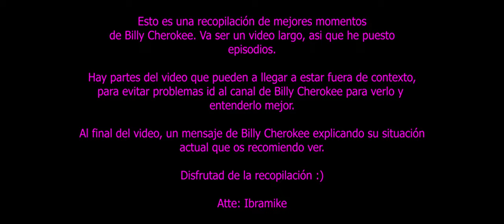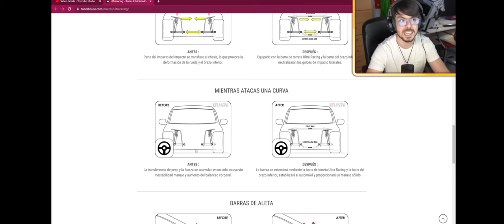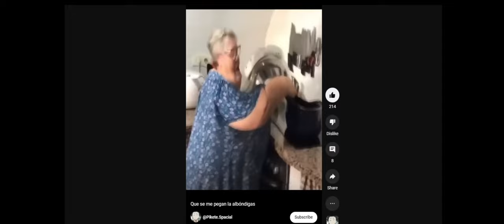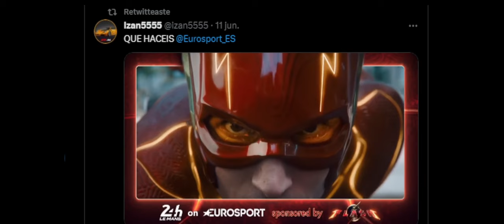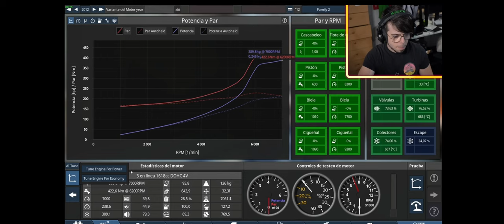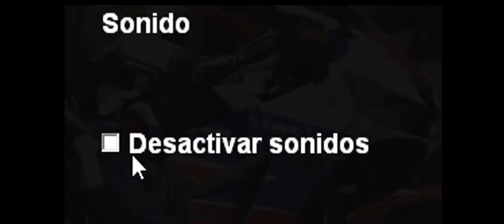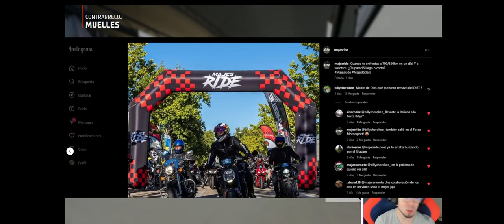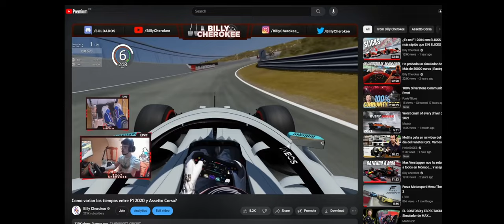Un año más, un año menos: 2023 - @BillyCherokee (Billyclips)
Os recomiendo que paséis por su canal @BillyCherokee  y @billycherokeeunderground

Feliz baño nuevo :)

00:00:00 - 00:00:25 Intro y aviso
00:00:26 - 00:18:57 Enero
00:18:58 - 00:32:02 Febrero
00:32:03 - 00:50:49 Marzo
00:50:50 - 01:06:49 Abril
01:06:50 - 01:24:44 Mayo
01:24:45 - 01:41:42 Junio
01:41:43 - 02:05:24 Julio
02:05:25 - 02:22:41 Agosto
02:22:42 - 02:38:27 Septiembre
02:38:28 - 02:52:57 Octubre
02:52:58 - 03:10:04 Noviembre
03:10:05 - 03:24:27 Diciembre
03:24:28 - 03:32:00 Billy os cuenta su situación actual (Diciembre 2023)